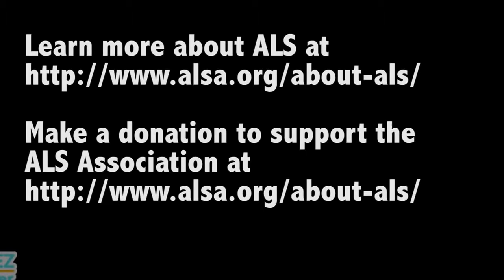Double Icing Ice Bucket Challenge of Cheezburgers Ben Huh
The Ice Bucket Challenge, sometimes called the ALS Ice Bucket Challenge, is an activity involving dumping a bucket of ice water on someone's head to promote ...